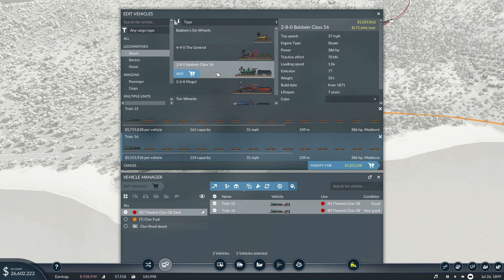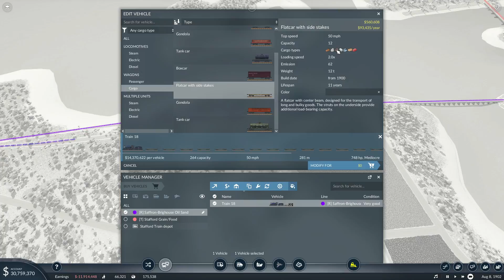Transport Fever 2 [Hard Mode] S2 Ep. 9 | Fuel, Ferries, and More!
In episode 9 of this playthrough, we work on adding in suggestions from the comments. Additionally, we build our longest rail line yet to deliver Oil Sand to a fuel refinery halfway across the map. We turn Retford into a passenger rail hub by branching off another line from the station. We finally try to get ferries working with a shorter route between Saffron and Warminster. So much more to come!

We take a look at some of the off-camera decoration on the map.